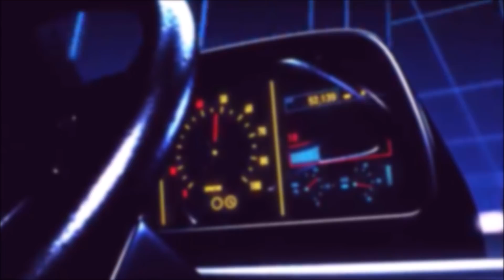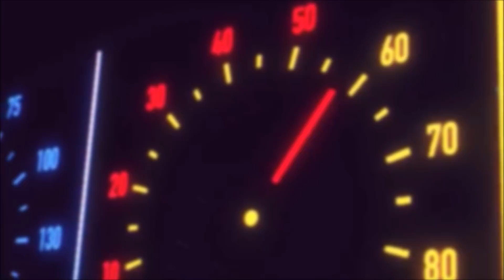down and up. | J Dilla/Chill Type Beat